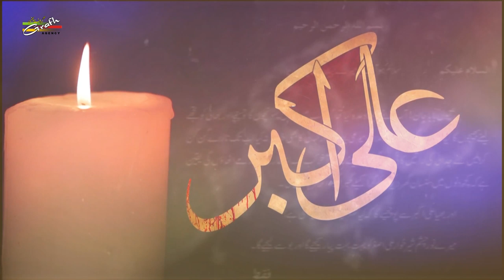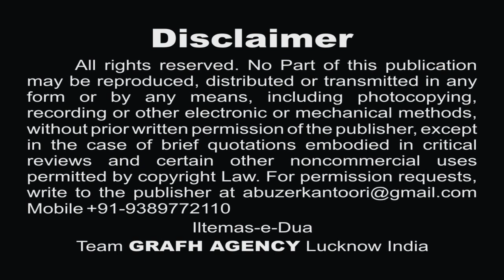मेरे भय्या अकबर | जास्मीन ज़हरा | Mere Bhayya Akbar | Jasmeen Zahra | Nohey 2019-1441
मेरे भय्या अकबर
जास्मीन ज़हरा
Mere Bhayya Akbar
Reciter - Jasmeen Zahra
Poet - Marjan Hashmi
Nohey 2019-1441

Our Branch Office :
GRAFH AGENCY

Presented By : Mohd. Asghar Kintoori & Karrar Haider Jaan Jarwali
Cameraman : Rahul Singh Chauhan, Mehdi Haider
Camera Asstt. : Mehdi Hasan "Sonu", Shauzab Zaidi, Meesam
Production Manager : Mahtab Husain & Mahmood Rizvi
Video Editor : M. Abuzer Kintoori